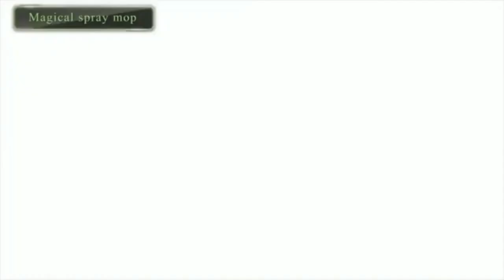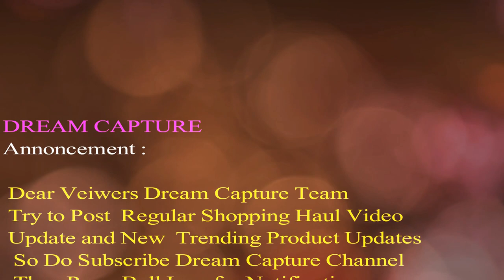amazon Unique kitchen product 2021|Amazon Space Saving Kitchen Storage Organiser|Amazon Kitchen Rack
For Buy Amazon Products Click Below Link:

Plastic Watermelon Cutter Windmill Slicer Cutter Peeler, Green
Juicer Machine For Home Hand | Nano Fruit Juicer
Foldable Clothes Drying Stand with Weather Resistant Frame
Adjustable Multipurpose pan and Pot tawa Rack Holder Stand Plate Dish lid Tray Utensils cookware Cupboard Cabinet Storage Shelf Shelves Organiser Organizer for Kitchen, Black
Prestige 1.5 Litre Kettle 1500-watts, Red
Silicone Cleaning Hand Gloves for Kitchen Dishwashing and Pet Grooming, Washing Dish, Car, Bathroom (Standard, Grey) -1 Pair
Aluminium Spray Mop Set with Microfiber Washable Pad, Best 360 Degree Easy Floor Cleaning for Home & Office
Amazon Brand - Presto! Spin Mop, Oval Bucket with Steel Basket, 2 Refills
AmazonBasics Food Storage Containers , 0.8 Litres, Set of 3, Multicolor
Electric Digital Timer Control PP Material 3 Tier Stackable Transparent Baskets Food Steamer
Pigeon by Stovekraft New Handy Mini Polypropylene Chopper with 3 Blades, Green

@Dream Capture,